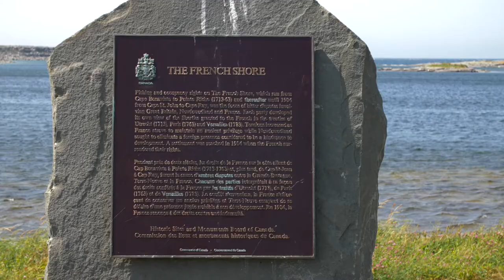Visiting Port au Choix's French Bread Oven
An overview of the Port au Choix French Bread Oven on Western Newfoundland's Viking Trail (Route 430).